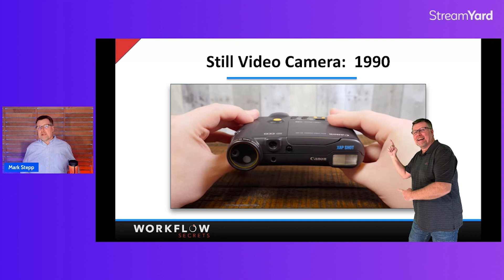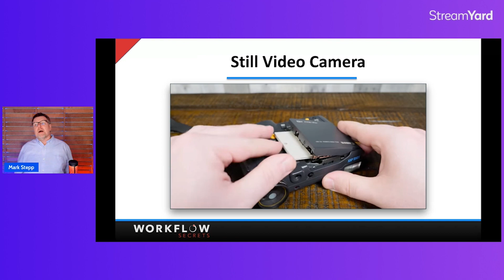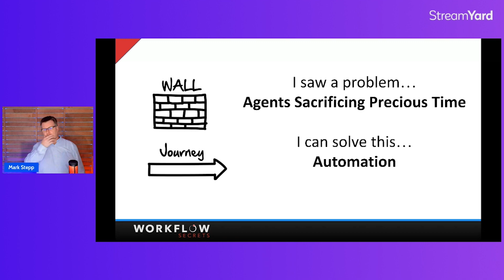Mark Revisits His WHY: The "Amber Story"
Mark, revisits how a crossing with a couple and the story they shared with him about their daughter Amber, changed his path forever. A new father himself, he new he had to solve the overworked Agents problems, or their daughter would be the one to suffer the consequences.

Interested In Learning More? Sign Up To Join Us On Our Next Webinar